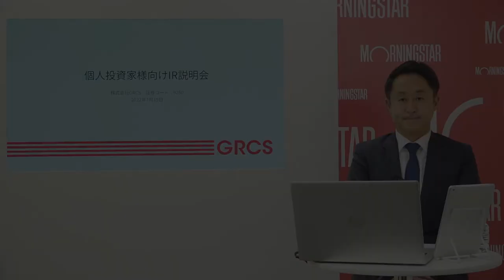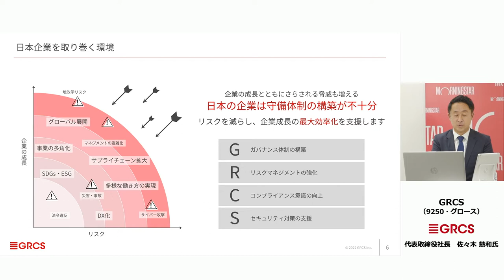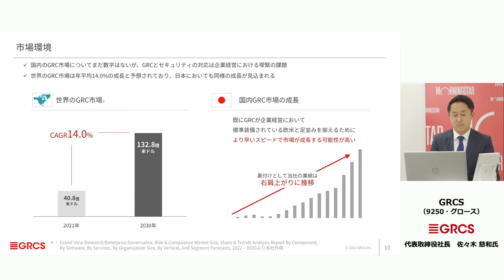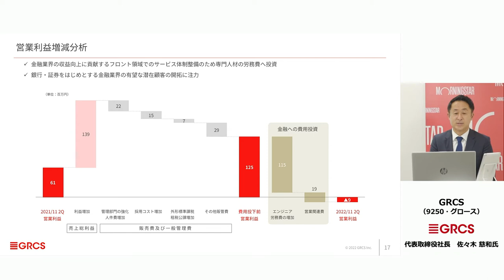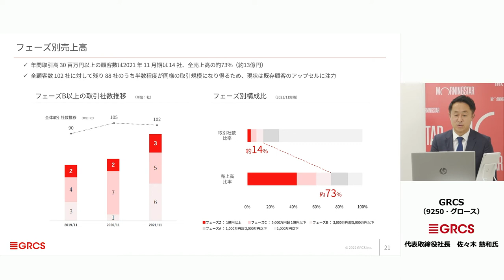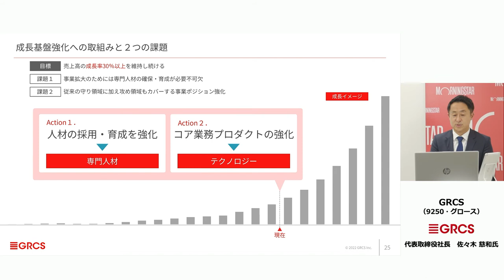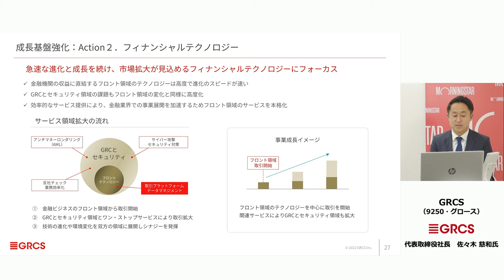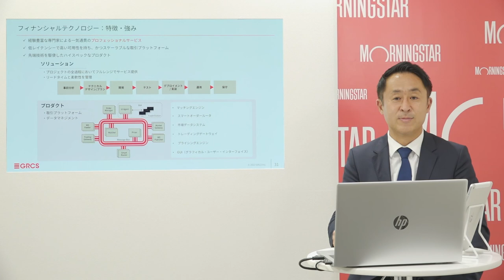株式会社GRCS（9250・グロース）個人投資家向けIR説明会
モーニングスター株式会社の事業は、2023年3月30日以降「ウエルスアドバイザー株式会社」が行っております。

株式会社GRCS　代表取締役社長　佐々木 慈和氏